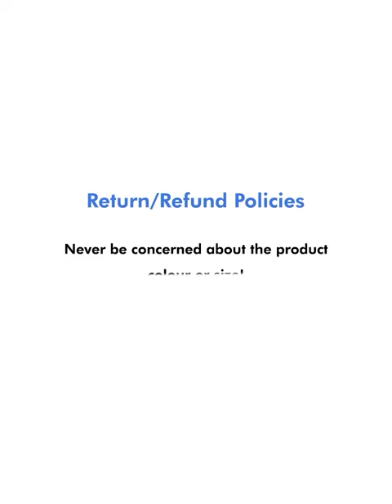Regular Fit Men Dark Blue Viscose Rayon Trousers